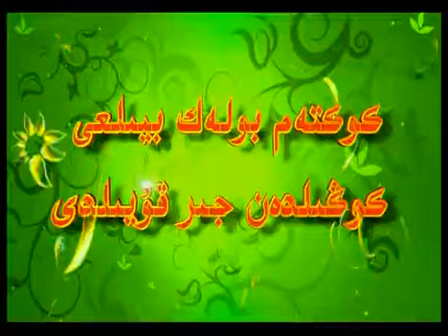جورىق❤, Жорық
ЖОРЫҚ - Соғысқа аттану